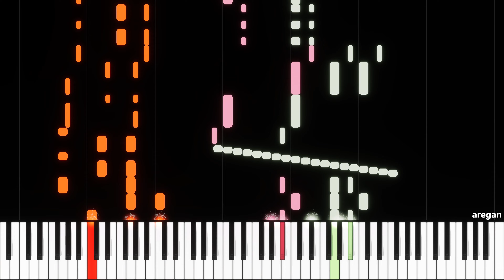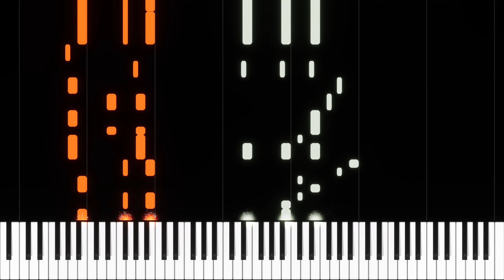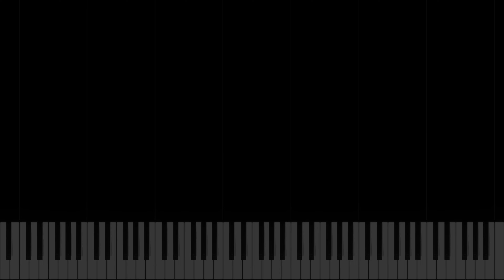Megurine Luka - Dreaming Chuchu (どりーみんチュチュ) - PIANO MIDI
Song by: emon